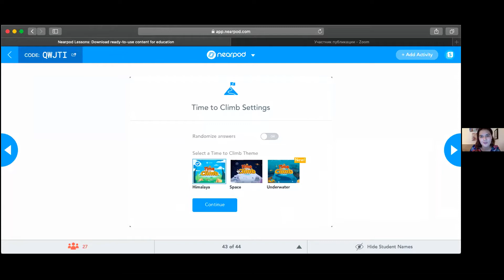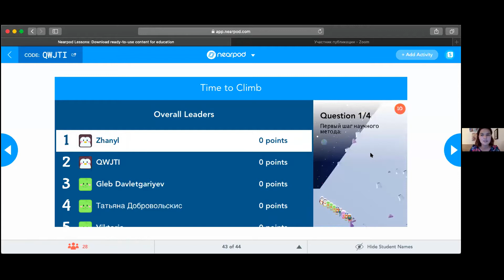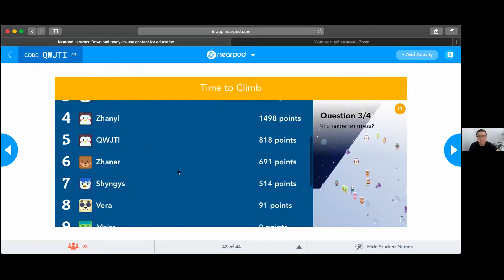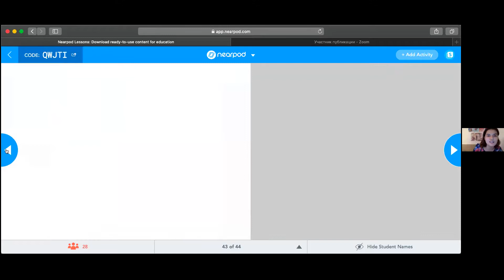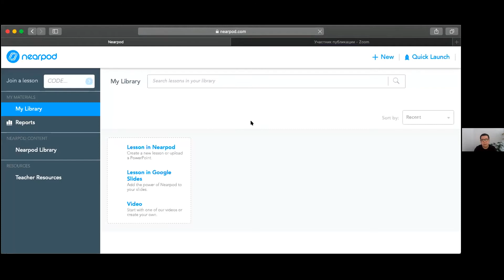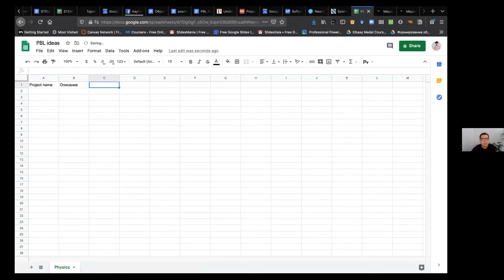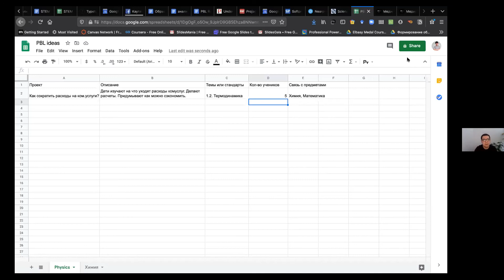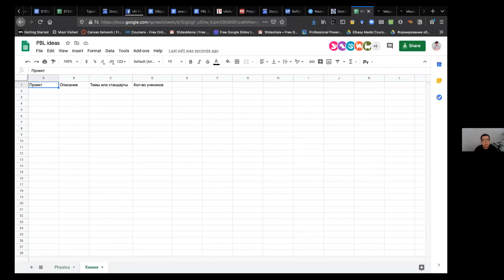“Планирование PBL урока на NearPod” и “Разбор проекта на основе научного метода”, вопросы и ответы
Эффективная педагогика: инструменты преподавания STEM в школе.

Приглашаем вас на онлайн-семинар «Эффективная педагогика: инструменты преподавания STEM в школах», который пройдет с 17 по 21 августа!

Проектное обучение дисциплинам STEM.
Недельное онлайн-обучение.
Аудитория: завучи, преподаватели, студенты педагогических вузов.

Спикеры:
Нурлан Имангалиев, академический директор Центра профессионального обучения USTAZ.
Мадина Омашева, STEM эксперт
Динара Сагадатова, эксперт STEM

Данный онлайн-курс снят в рамках Проекта "Караван знаний".
«Караван знаний» — казахстанский образовательный проект, реализуемый при поддержке компании «Шеврон».

С июня 2020 г. «Караван знаний» проводит образовательный марафон — онлайн-курсы, воркшопы, интенсивы и информационные сессии для преподавателей, школьной администрации, родителей и учеников с целью сформировать профессиональное сообщество, развить STEM-навыки и определить вектор для развития STEM-образования в Казахстане. В проекте принимают участие казахстанские и международные эксперты в области образования, инклюзии и STEM-областей. Подробнее о «Караване знаний» можно узнать на сайте проекта

Присоединяйтесь к Каравану знаний!